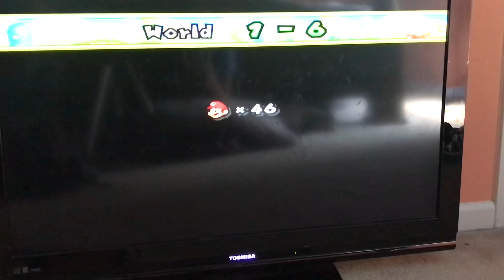New super Mario bros wii game play